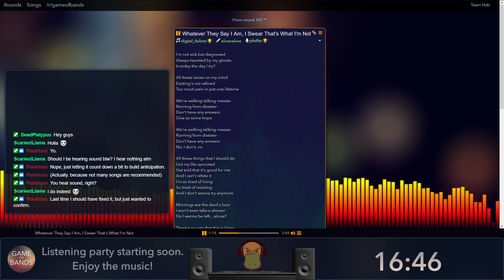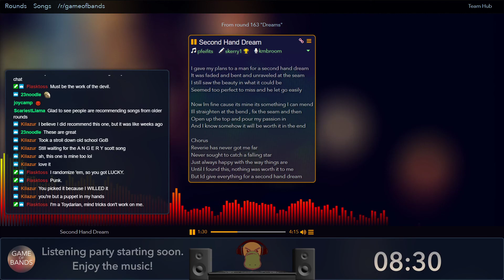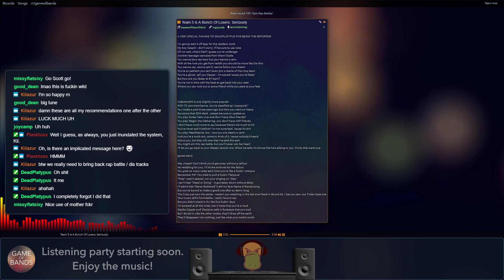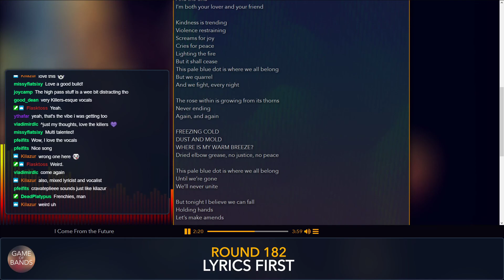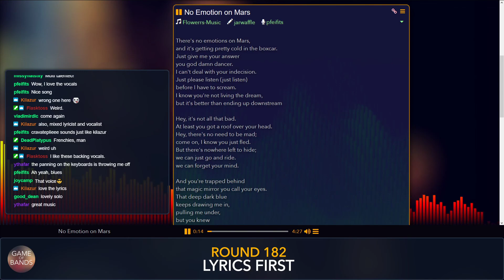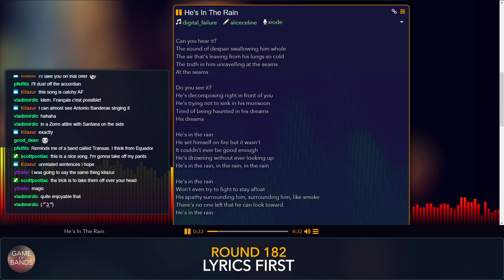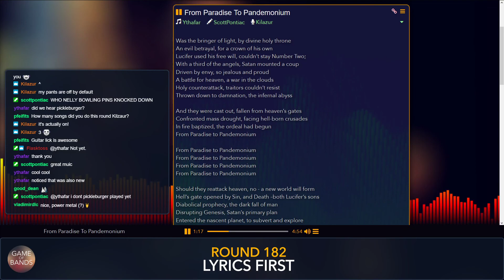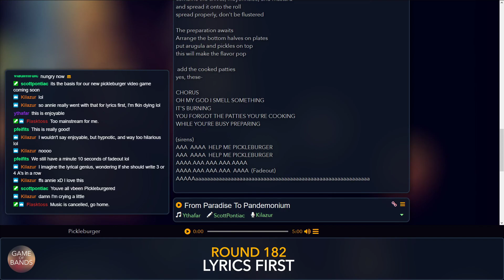Game of Bands | Round 182 | Lyrics First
Listening Party originally broadcast on December 9, 2019.
Hosted by FlaskBear.